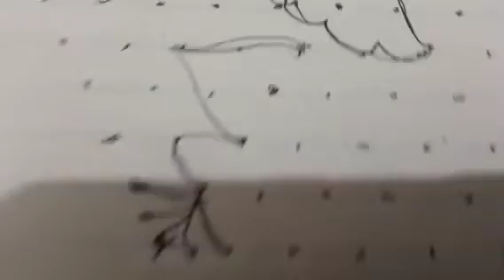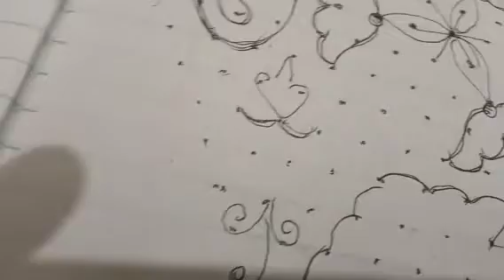Peacock kolam - rangoli